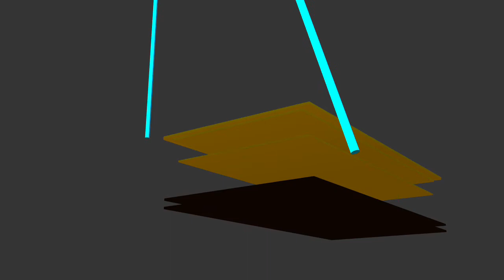20th century fox ???